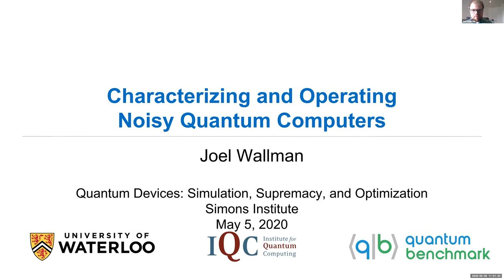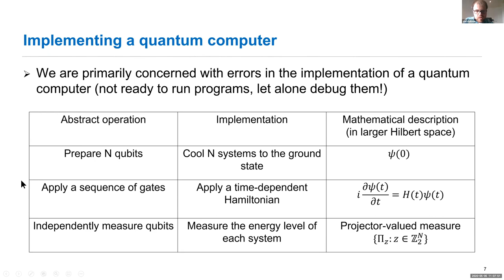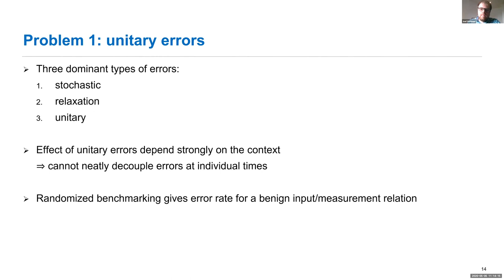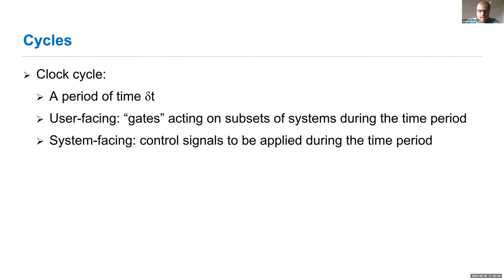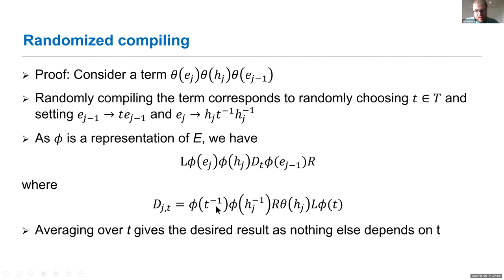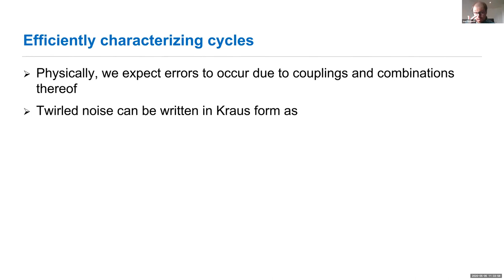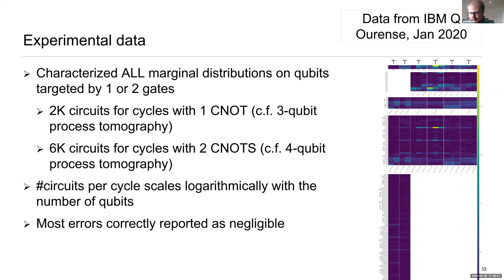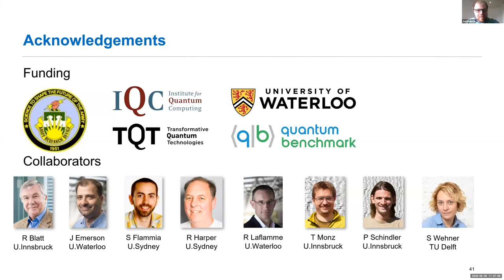Characterizing and Operating Noisy Quantum Computers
Joel Wallman (University of Waterloo)
Quantum Devices: Simulation, Supremacy, and Optimization